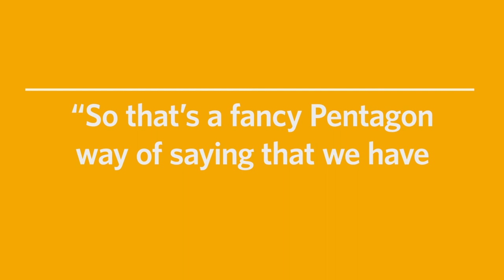"We shouldn't be playing the global policeman."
In this episode of Free Thoughts, John Glaser joins us to talk about a policy shift that would save money and make the United States safer: closing some or all of America's 800 overseas military bases.